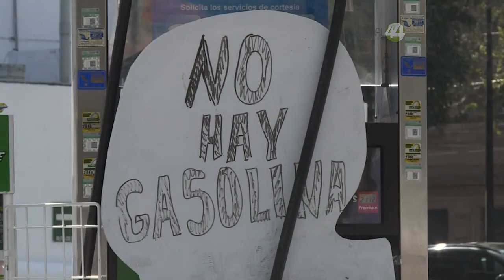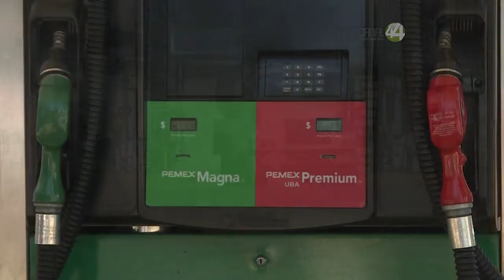La escasez de combustible comienza a afectar a regiones del interior del estado